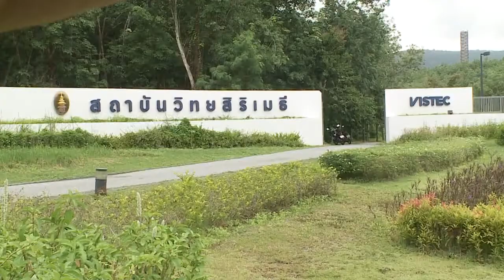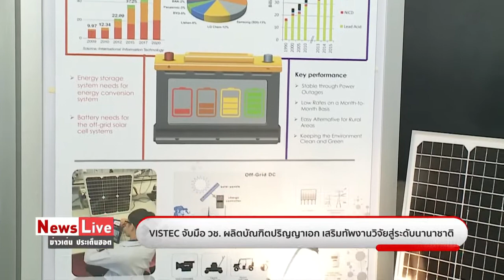Matichon TV - VISTEC จับมือ วช ผลิตบัณฑิตปริญญาเอก เสริมทัพงานวิจัยสู่ระดับนาชาติ